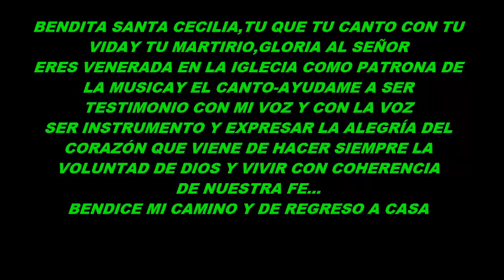A todos los músicos de todo género de música y la hermandad Sonidero les deseó este 22 de Noviembre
Feliz día del musicó
Muchas felicidades
Así como también
Los hermanos sonideros
Att. Reven Sonidero